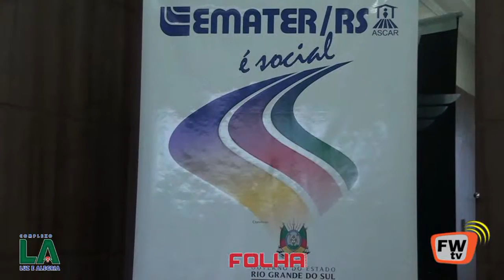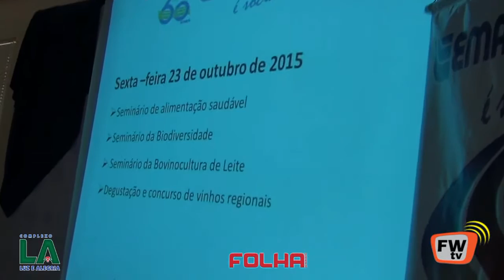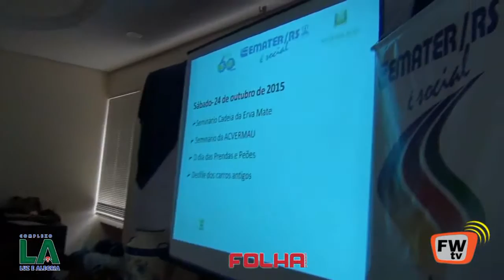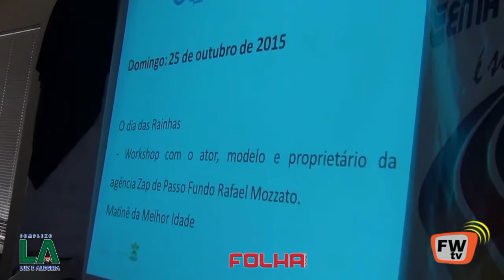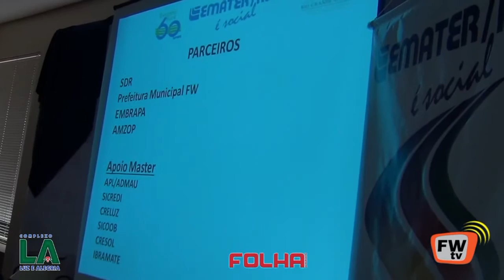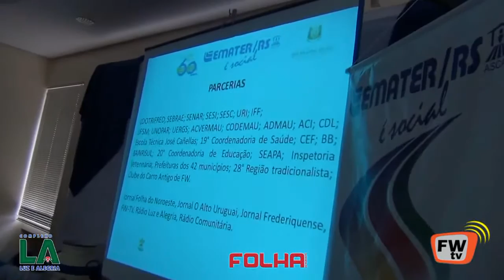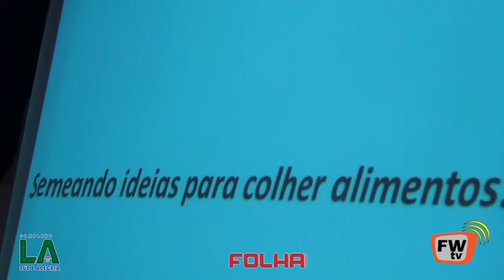LANÇAMENTO DA FEIRA REGIONAL DA AGRICULTURA FAMILIAR F W